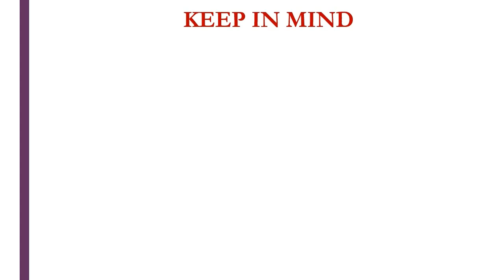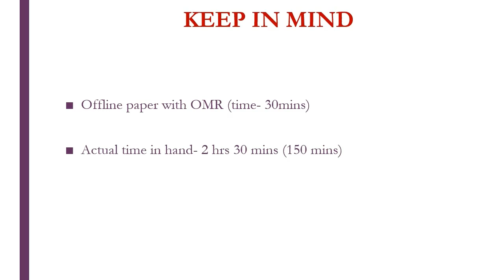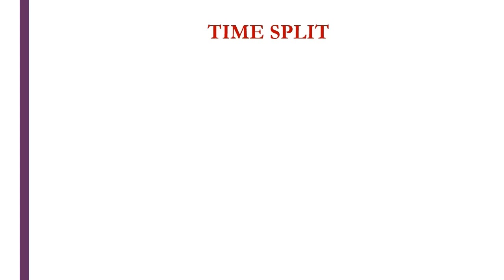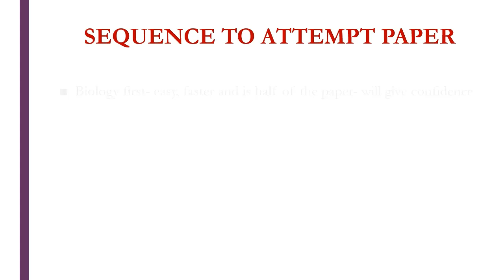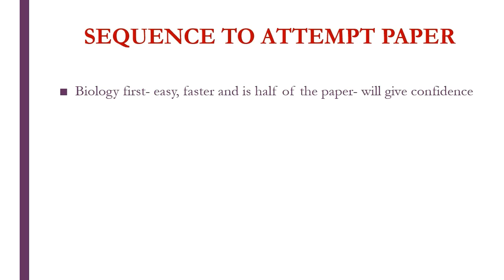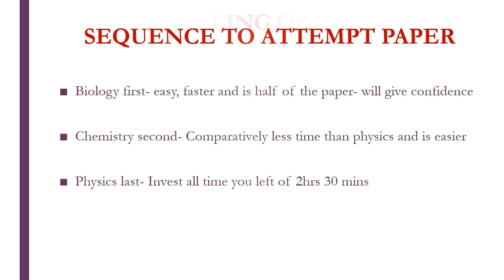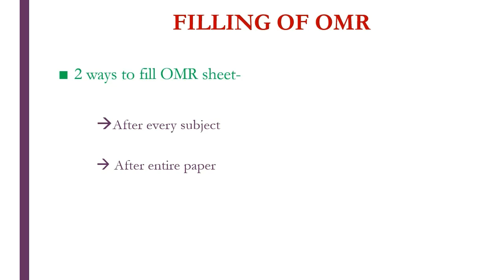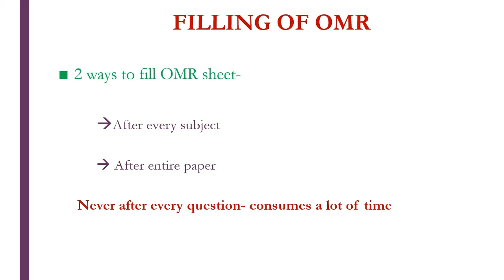NEET 2020 Paper Attempting Strategy || How to Attempt NEET 2020 Paper like a Topper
How to attempt NEET 2020 paper like a topper, Which Section of NEET 2020 Question Paper to attempt first, How much time to give to each section of the NEET 2020 Paper, How to manage time effectively in the exam center, How to fill NEET 2020 OMR Sheet these are some of the doubt that most of the NEET 2020 Aspirants would be having right now and we are going to solve all your doubts in this video.

NEET 2020 is an offline exam which means you will have to fill your answers in the OMR Sheets. This points to one fact that you won't be having complete 3 hrs for solving the NEET 2020 Question Paper as it takes a minimum of 20 to 30 minutes to fill the OMR Sheet.
Thus it is recommended to have a practice of how you can fill the OMR sheet fast. We already have uploaded a video on how to fill OMR sheet fast avoiding any possible mistake and provided a sample OMR sheet as well (Link of both given below).

As much of the effort you have put in studying and practicing for the NEET exam, it is even more important to attempt the paper effectively, or else all your hard work will go down the drain. This video will give you a complete NEET 2020 Paper attempting strategy. It will tell you about which NEET 2020 question paper section to attempt first and which NEET 2020 question paper section to attempt last, It will provide you with a time split which you all must follow strictly during the exam and finally it will also provide you with some tips to fill the NEET 2020 OMR Sheets Fast.

Lets Crack The NEET 2020 Exam!!

NEET 2020 how to attempt the paper, How to attempt NEET 2020 paper, how to attempt neet exam paper, how to attempt neet paper, neet paper attempting strategy, neet 2020 paper attempting strategy, attempt neet 2020 paper like a topper, how to attempt neet 2020 paper like a topper, how to attempt neet paper like a topper, neet time management tips, NEET 2020 Dress Code, Dress Code for NEET 2020, Instruction of NEET 2020 Exam Day, NEET 2020 Exam Day Instructions, NEET 2020, Dress Code for NEET, NEET Dress Code, NEET 2020 Dress code for Female, NEET 2020 Dress code for males, NEET 2020 Barred Items, NEET 2020 Lists of barred items, List of barred items for NEET 2020, NEET latest news, NEET 2020 Latest news, NEET latest news 2020, NEET 2020 Latest Update, NEET Latest Update 2020, NEET 2020 Postponed, NEET 2020 Postpionement News, NEET 2020 Postponed Latest news, NEET 2020 Latest News, Best Channel For NEET, NEET Preparation Strategy, Crack Neet without coaching, NEET Best Strategy, Timetable for NEET 2020, Let's crack it, Neet expected topics, neet most important chapters. These are few questions that come in The Mind of every NEET Aspirant, and Will answer to all of these doubts and queries in your mind.